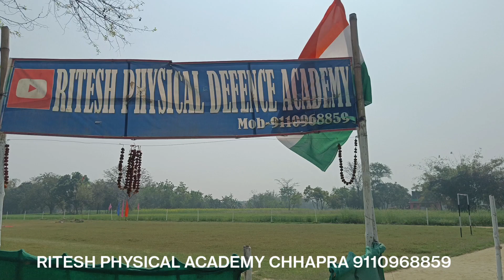अचानक दोपहर 12 बजे ground क्यों आना पड़ा?? इस बार मेहनत इतना करना है कि वर्दी लेने से कोई नही रोक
Academy location
state Bihar district Chhapra Janata bajar 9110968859

Bihar Police tyari kese kare
Bihar Police running
Bihar Police 1600m trail
tiger jump kaise kare
High jump krne ka aasan tarika
High jump kaise kare
4fit high jump kaise kare
5fit high jump kaise kare
gola kese feke
20ft Gola kese kare
gola fekne ka aasan tarika